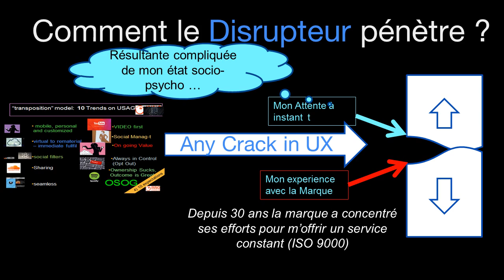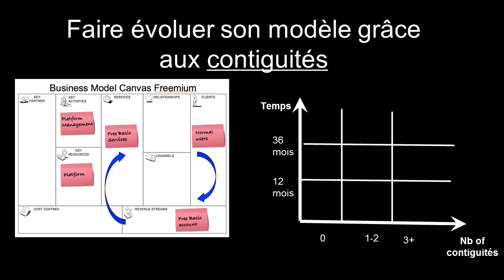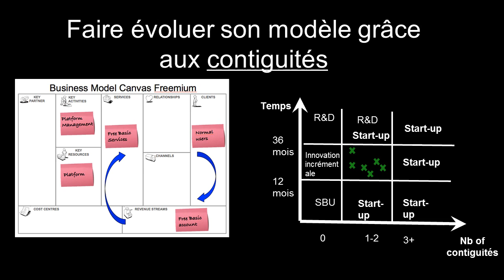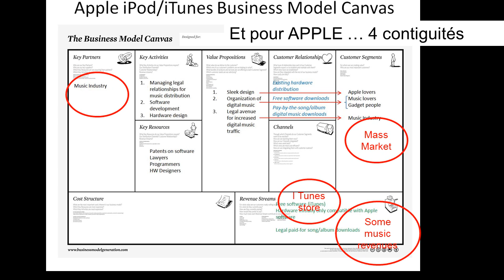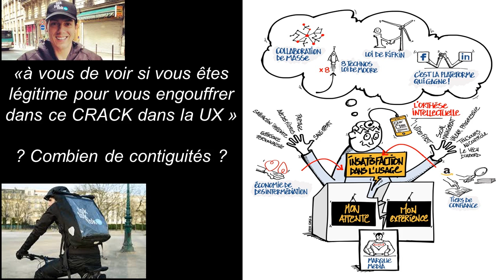Business Model Canevas